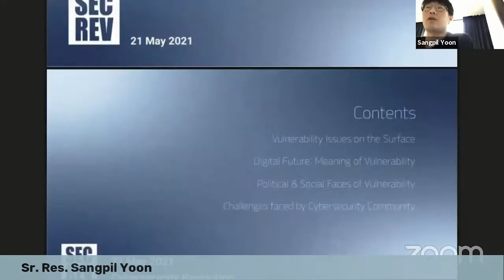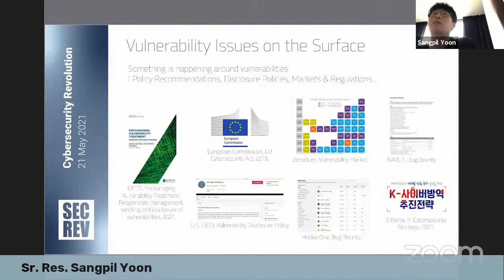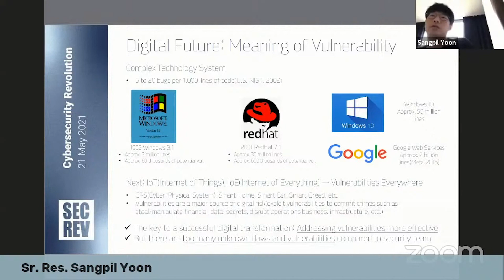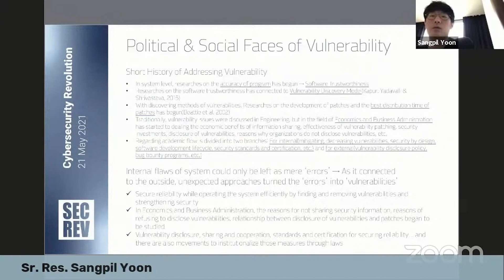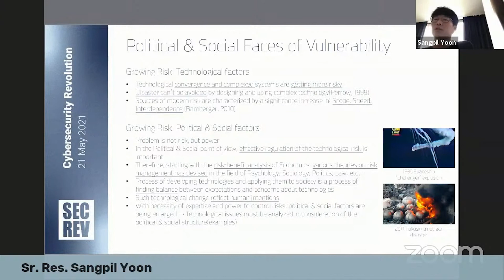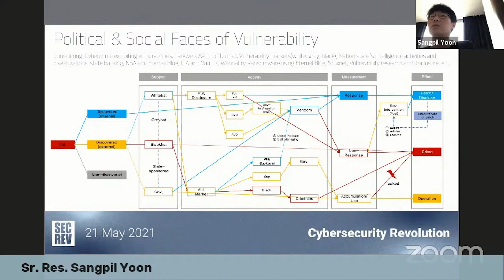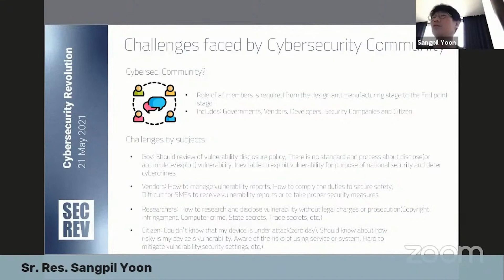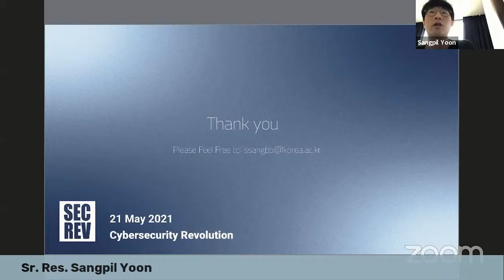Keep Your Eyes on Vulnerability - Policy Issues - Sr. Res. Sangpil Yoon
This presentation was part of SECREV2021. The Cybersecurity Revolution (SECREV) is an international digital event.
This unique event aims to:
-Provide a near zero cost event to reduce barriers to international collaborations between researchers.
-Promote the exchange of cybersecurity findings and perspectives.
-Reach out to and engage new audiences curious about cybersecurity.